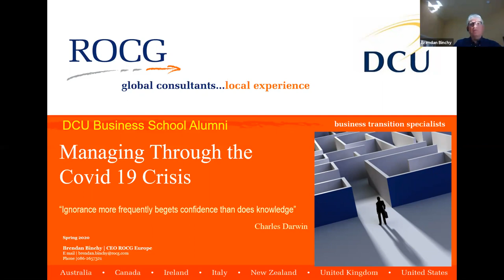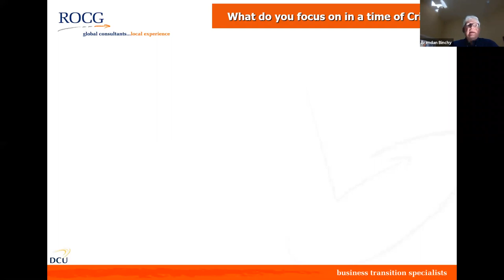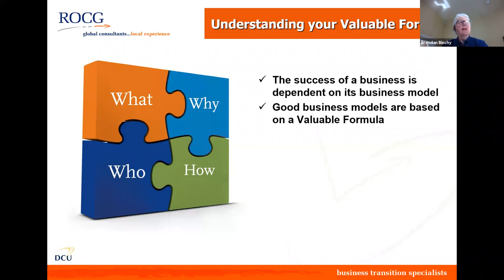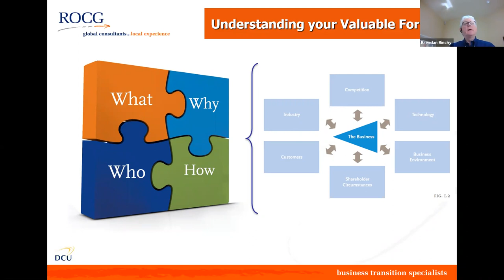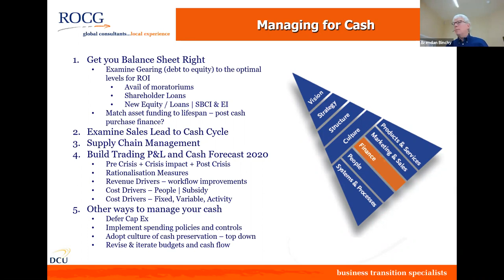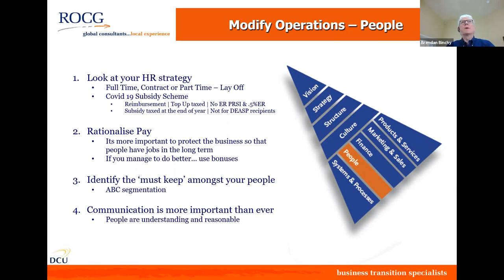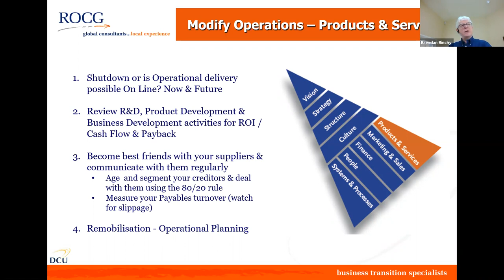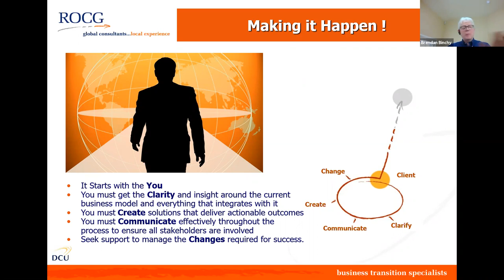DCU Business School Thought Leadership Series - Responding to the Economic Fallout from CV-19 Crisis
DCU Business School Thought Leadership Series - Responding to the Economic Fallout from CV-19 Crisis - Brendan Binchy,  CEO ROCG Europe
In this webinar, Brendan explores 3 key elements, managing cash flows, modifying your operations and flexing your business model.